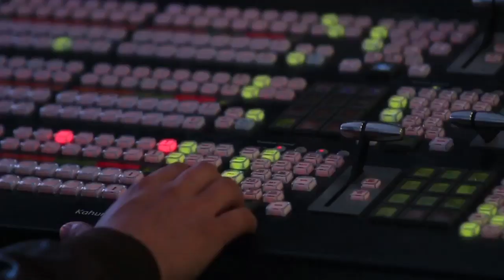SEP llama a padres a realizar protocolo “Mochila Segura”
El secretario de Educación Pública, Esteban Moctezuma Barragán, exhortó a los padres de familia a realizar el protocolo de “Mochila Segura” afuera de las escuelas.     14 enero de 2020

Te invitamos a ver el siguiente video:

Asesinan a balazos en Ciudad Juárez al atleta mexicano Martín Loera